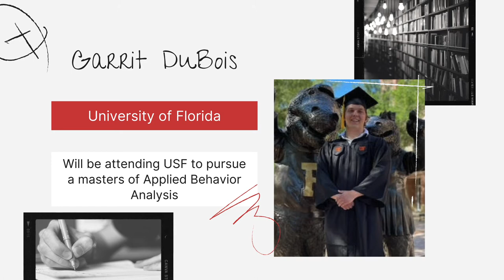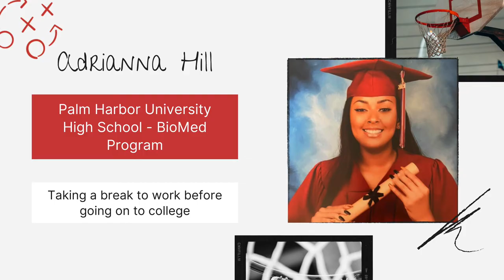Class of 2021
Congratulations to our 2021 graduating students!